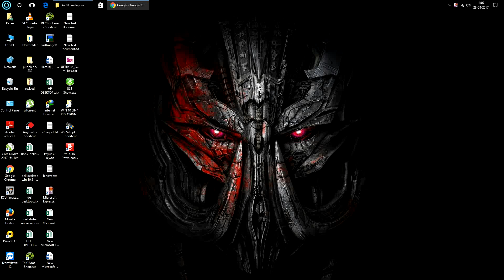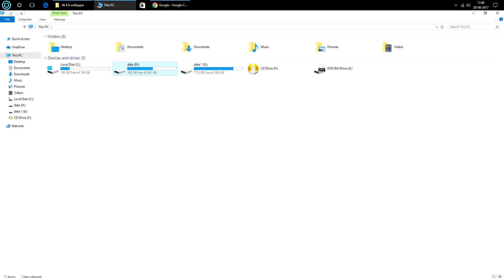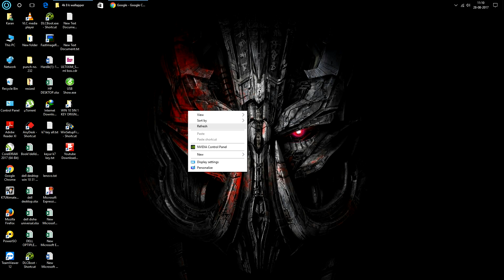How To Stop Windows 10 From Automatically Downloading & Installing Updates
Windows 10 From Automatically Downloading & Installing Updates